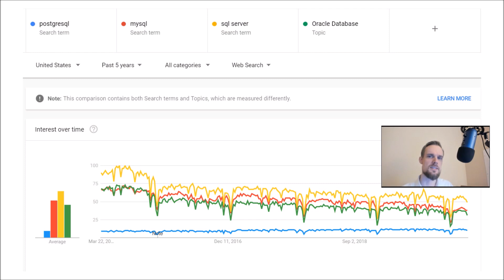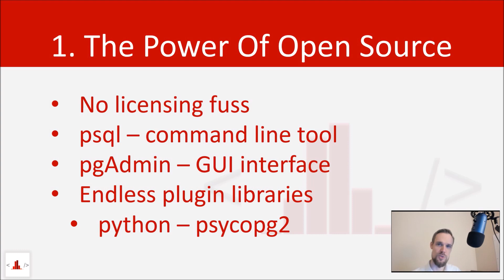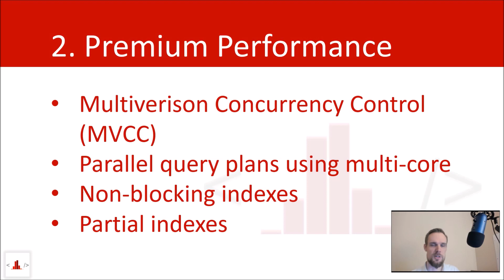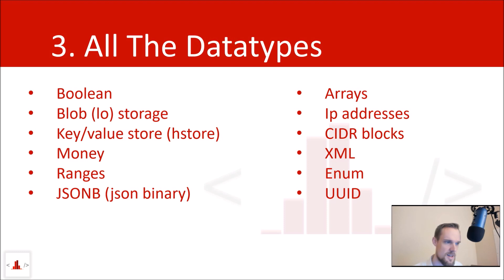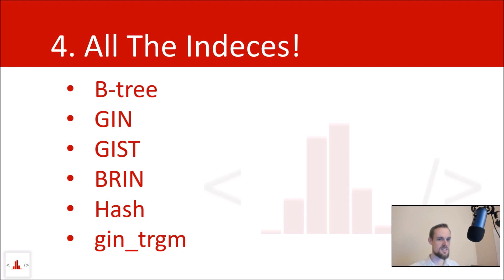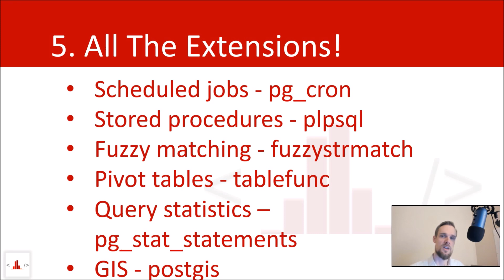Why Postgres Is So Popular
Ever wondered why Postgresql is all the rage right now? In this video I get into some reasons why "That Postgres Is So Hot Right Now".